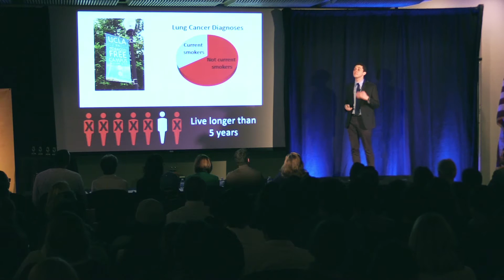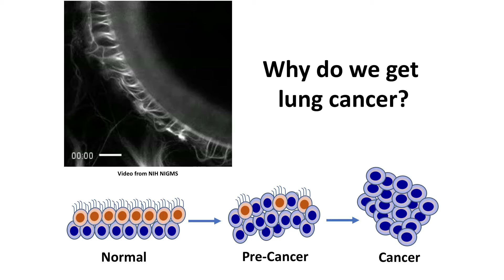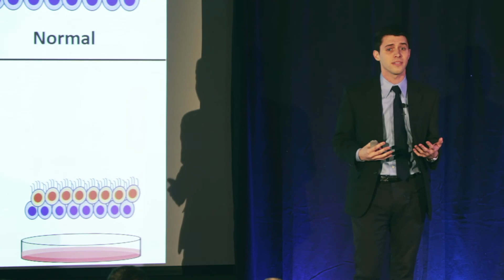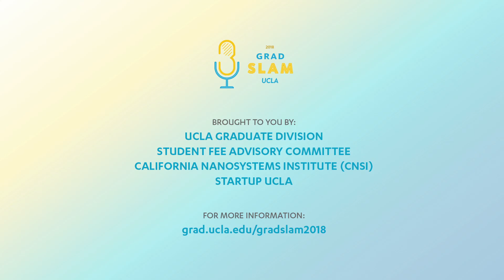UCLA Grad Slam 2018, Final Presentation: Cody Aros